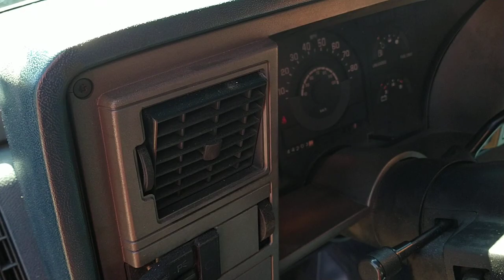1989 CHEVROLET SILVERADO 4/6 DROP